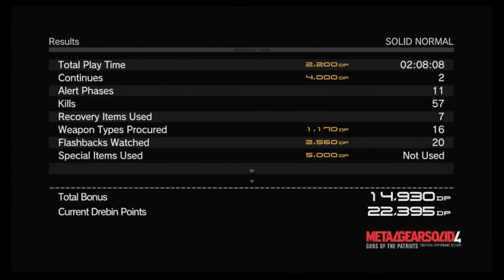Metal Gear Solid 4: Guns Of The Patriots Walkthrough Part 4 "Not Clones After All" (No Commentary)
Metal Gear Solid 4 Gameplay Walkthrough Episode (Part) 4 Includes the ending of Act 1. This walkthrough for Metal Gear Solid 4 will include the Full Game, Bosses, Gameplay, Cutscenes and Ending.